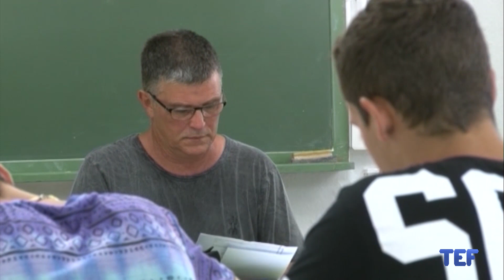11/09/2023 Santa Eulària ofereix el poliesportiu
L’inici de curs més incert ha tingut lloc a l’institut Xarc de Santa Eulària, després que el Govern decidís precintar el gimnàs i el laboratori per motius de seguretat. Per tal que els seus alumnes disposin de tots els serveis necessaris l’Ajuntament i la direcció del centre han acordat fer ús dels espais esportius municipals.